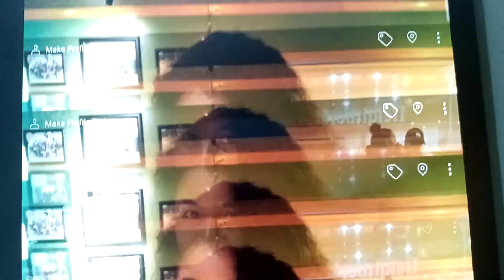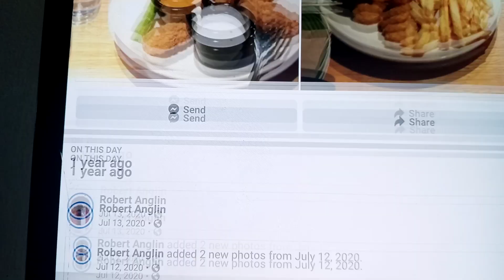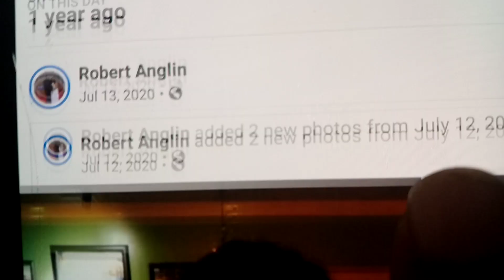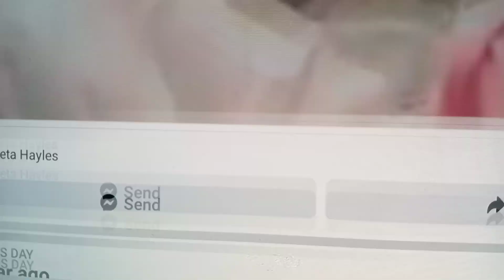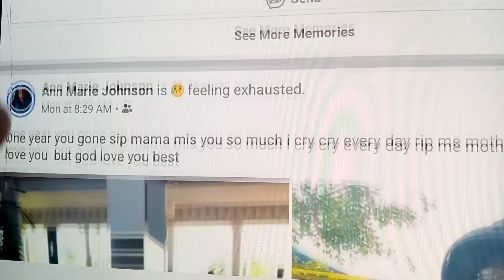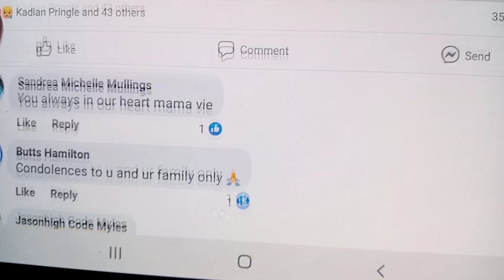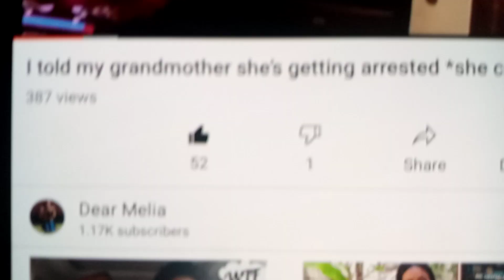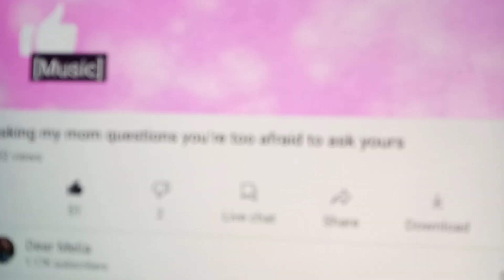story time guys